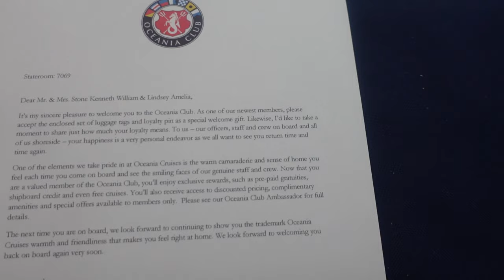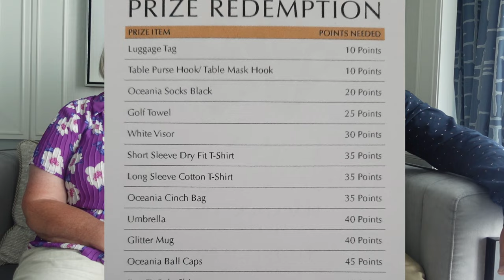Oceania Cruises Riviera | Days at Sea.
This Video shows our one and only sea day on our recent Oceania cruise. Is there enough to do on board a small luxury ship during the daytime or is it BORING ? We have some surprises in store for us as first time cruisers on Oceania and we look forward to our next cruise.

 Why Not Visit Our New Website where you can find out a bit more about us the cruises we have done and the ships we have sailed on. Just fllow he libnkl below

Omaybe visit our Amazon shops for cruising Bits & Bobs and some video equipment

Ken goes Cruising is a channel dedicated to sharing our experience of cruising. We have enjoyed  48 cruises since 1995. As well as sharing some factual and helpful information the idea behind this channel is to share our joy of cruising. My long suffering wife Lindsey is a very important part of our team.  Since our  retirement we had planned several bucket list cruises and so far we have only completed one of them. We have now started international cruising again  and hope you will join us on our travels.
Ken goes Cruising.